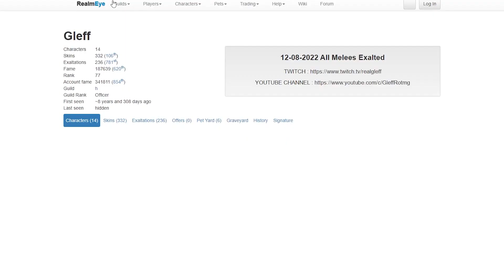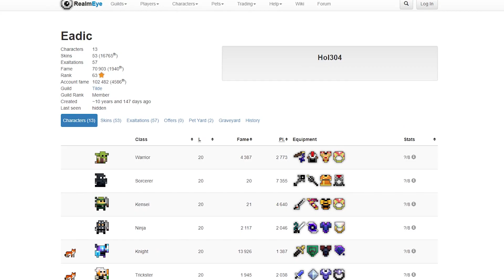RotMG 4000 Gold + 4 ST Chests Giveaway December 2022 + NOVEMBER Winners!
2. Like the video!
7. Comment your ign in the comments ofc :)

Realm of the Mad God : Team up with dozens of players and battle through the Realm of the Mad God, Oryx. With a retro 8-bit style, Realm is an evolution of traditional MMO gameplay. Different character choices in classes also help make the game more diverse and help to support teamwork. RotMG top 10s, RotMG Loot, RotMG new shatters whites, RotMG Halloween, Motmg rotmg, Gleff